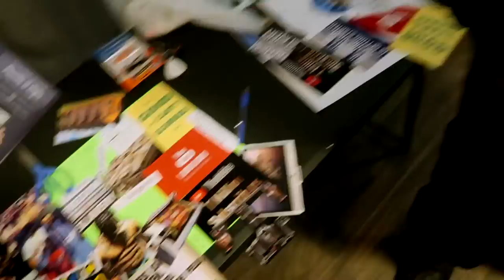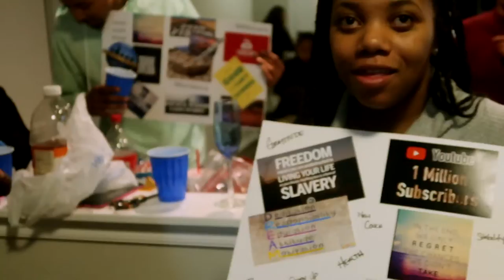Happy You Year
Bringing in the new year with family and friends.Also we made vision boards together